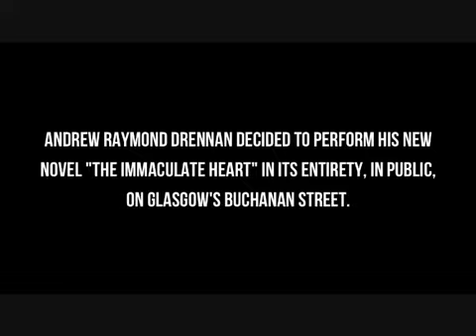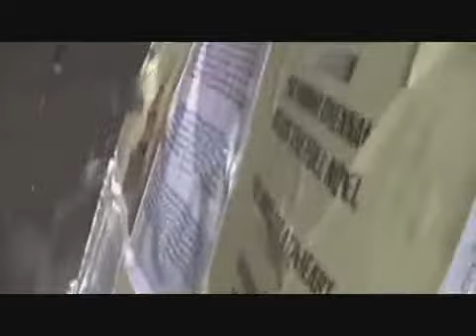The Immaculate Heart Of The City Part One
On July 16th 2011, novelist Andrew Raymond Drennan undertook a truly brave and unique act-reading his entire second novel "The Immaculate Heart" in public, on one of Europe's busiest streets. This mini-documentary covers 8 hours of gruelling, astonishing performance as an author tries to bring a heart, and art, to the city.